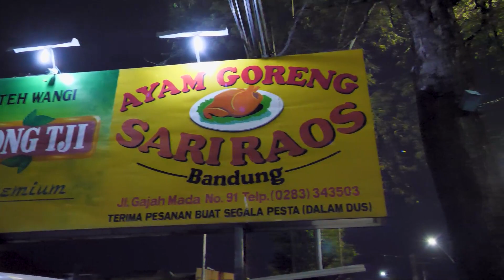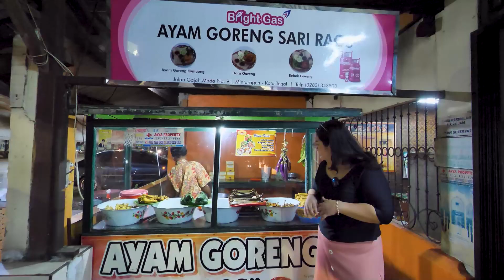AYAM GORENG TERKENAL BANDUNG TAPI ADANYA DI TEGAL !!! AYAM GORENG SARI RAOS !!! KULINER WAJIB TEGAL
Hi Guys...
Kali ini gw lagi mau kuliner lagi di kota Tegal..

AYAM GORENG SARI RAOS, kuliner satu ini menyajikan makanan khas dari bandung tetapi sudah buka lama di Tegal, dengan rasa yang khas menggunakan bumbu rahasia yang membuat kuliner ini bisa meresap dan enak...

Seperti apa penampakannya dan rasa dari kulinernya, tonton review lengkapnya ya..

Alamat Lokasi :
AYAM GORENG SARI RAOS
Jl. Gajah Mada No.91, Pekauman Kec. Tegal Barat, Kota Tegal